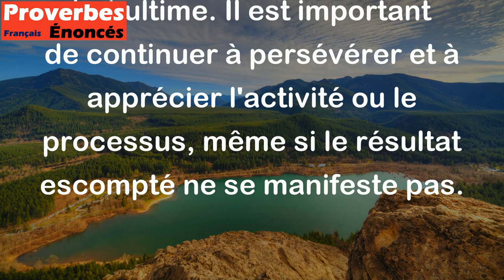On ne se lasse pas de l'arc parce qu'on est revenu bredouille de la chasse. - Proverbe Mongol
Ce proverbe mongol signifie que l'on n'est pas lassé de quelque chose simplement parce qu'on a échoué en essayant d'y arriver. Il nous rappelle que l'effort est important et appréciable en soi, et que la réussite n'est pas toujours le but ultime. Il est important de continuer à persévérer et à apprécier l'activité ou le processus, même si le résultat escompté ne se manifeste pas.